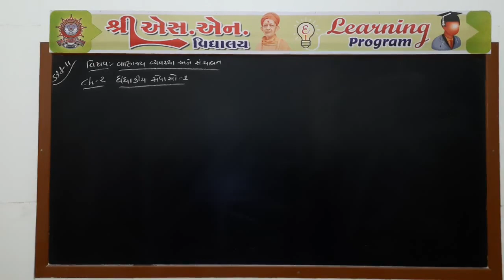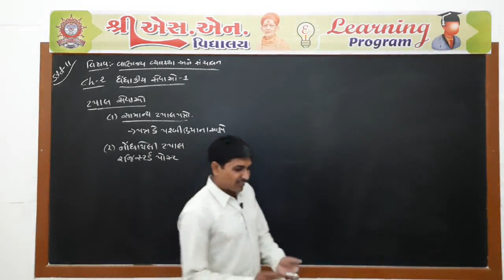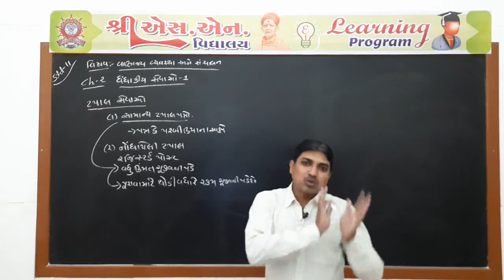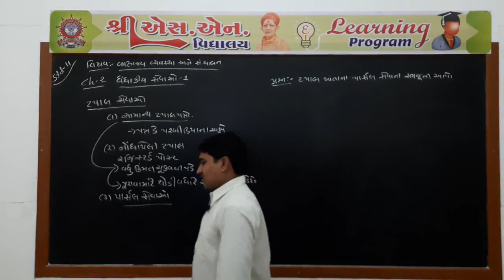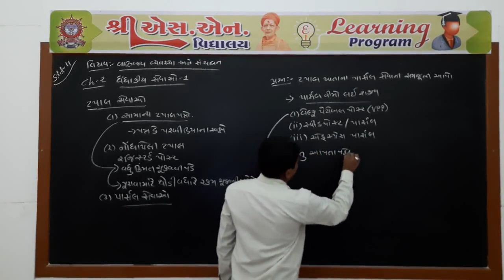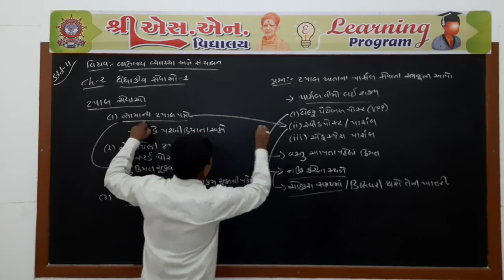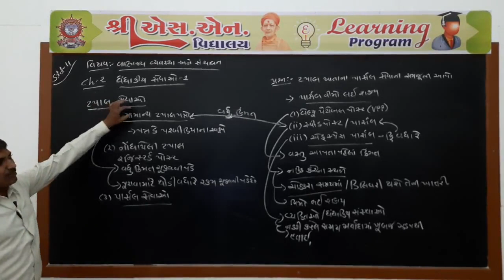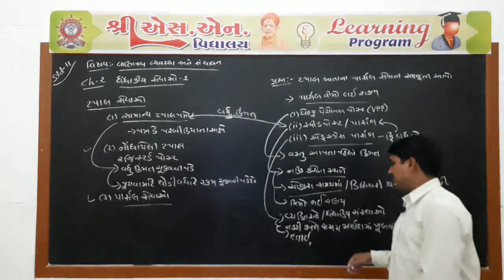Std. 11-Com. : B.A., Chap. : 2, Part-7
ધોરણ : 11-Com.
વિષય : B.A.
પ્રકરણ : 2 - ધંધાકીય સેવાઓ - ૧
શિક્ષક : લીંબડીયા સર
રજૂકર્તા : શ્રી એસ.એન. વિદ્યાલય - સુરેન્દ્રનગર.